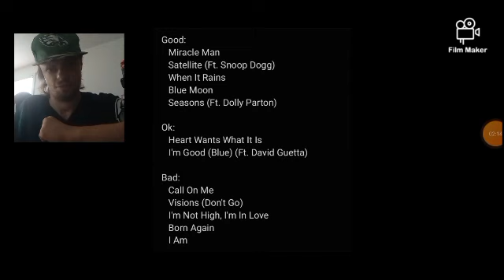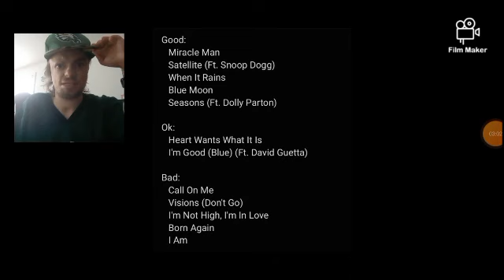Album Review #31: meh... /Bebe Rexha- Bebe